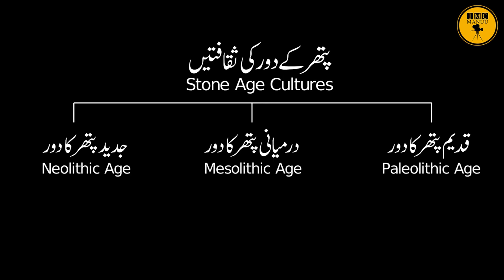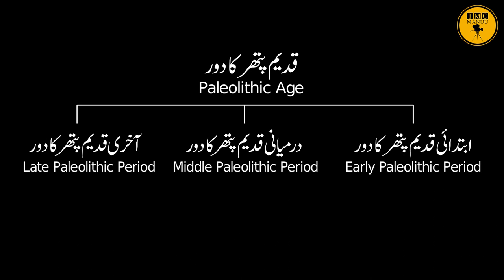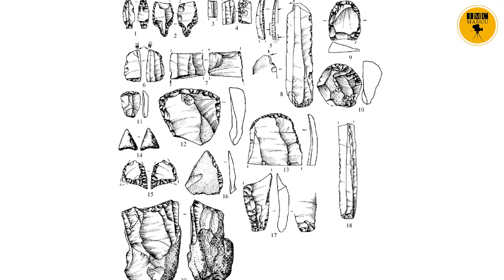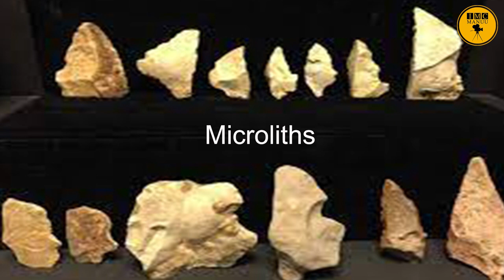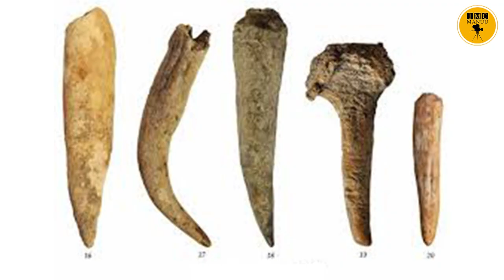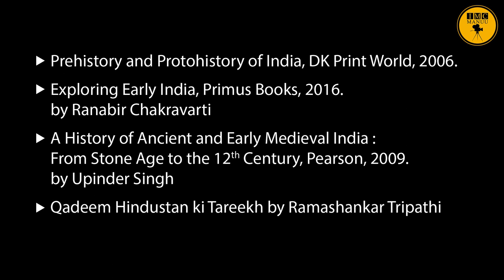Stone Age Cultures | B. A. | First Year | IMC MANUU